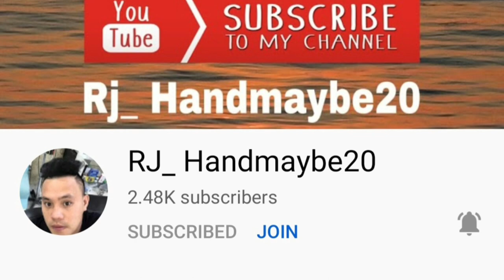MOQ to Madinat Khalifa Ride on/ Qatar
dahil nasa highway tau..smahan na ntin ng music guys!! tara